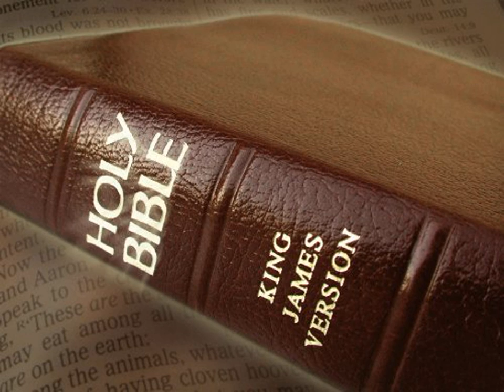King James Version Bible Audiobook Book of Isaiah Chapter 38